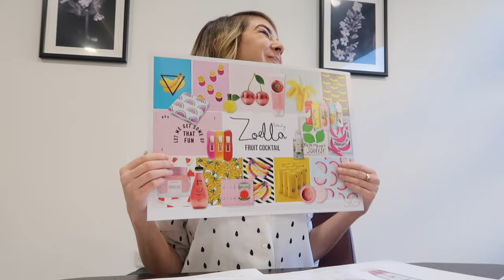DEEP CAR CHATS & ALL THINGS FRAGRANCE